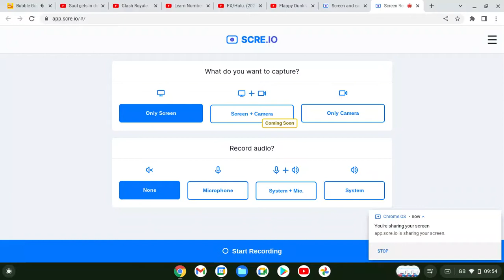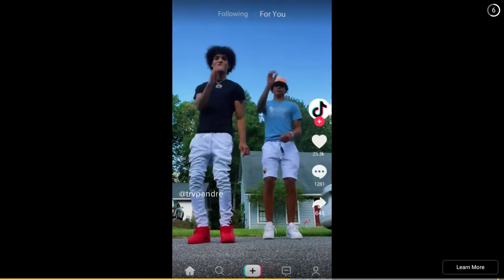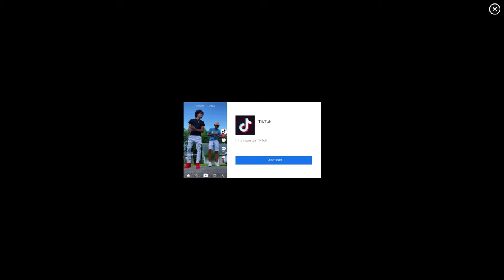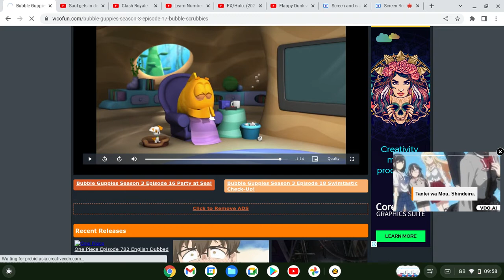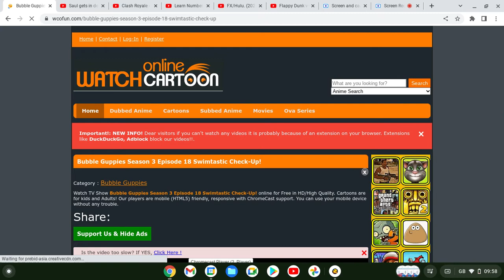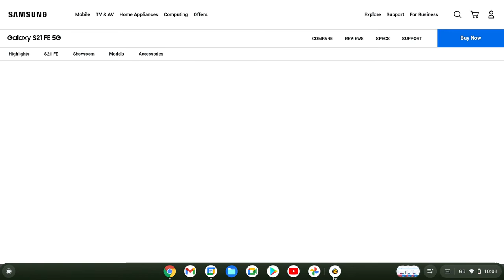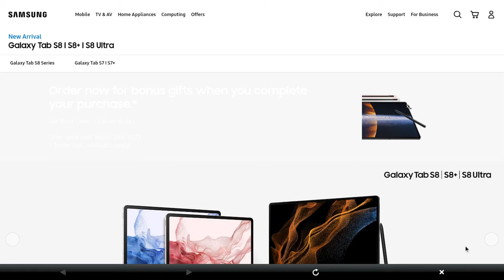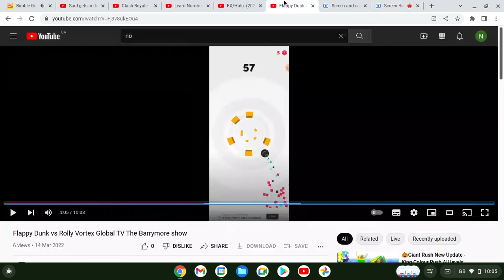Magic Jigsaw Puzzles Rabbit Screen Recorder